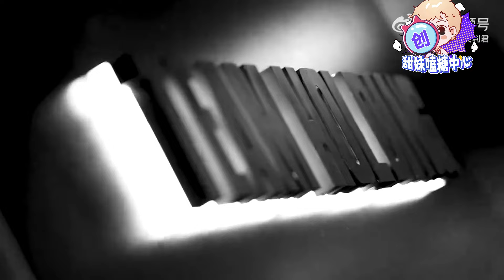创造营选手服装由王嘉尔操刀设计？活力靓妹们穿上后太好看了吧！ | 创造营亚洲